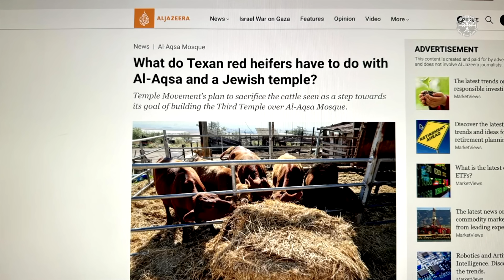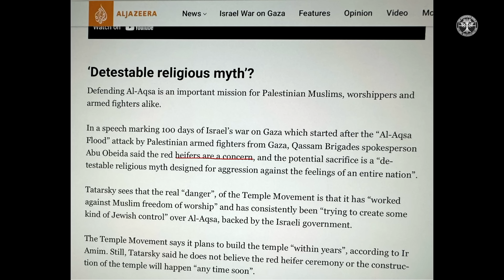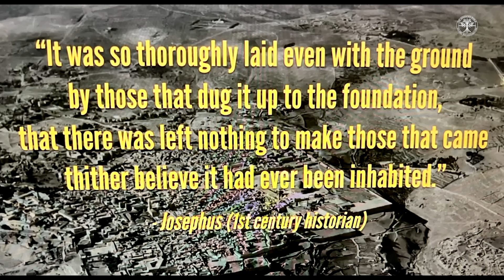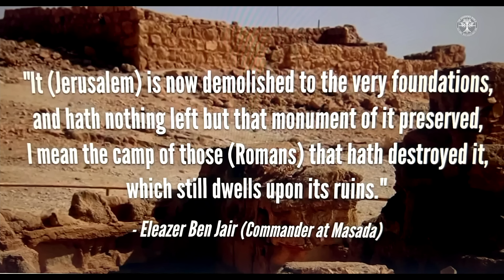The Real Reason Why Hamas Attacked Israel on October 7, 2023 | Prophet Uebert Angel